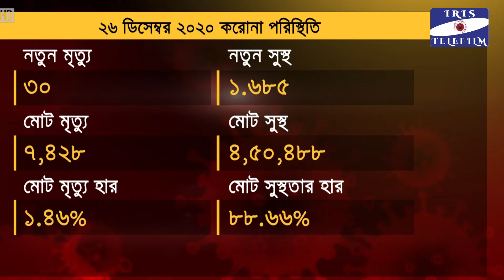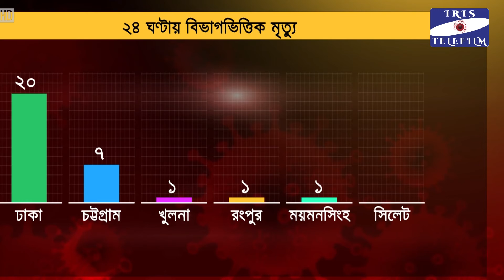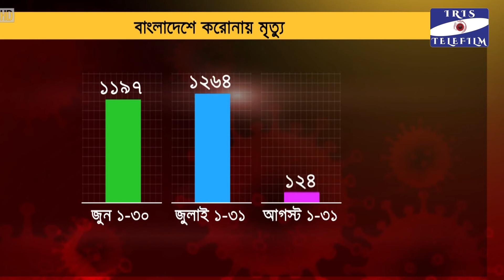Corona situation in the country in the health bulletin 26 December, 2020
IRIS TELEFILM

Corona situation in the country in the health bulletin. December 26, 2020. The coronavirus COVID-19 pandemic is the defining global health crisis of our time and the greatest challenge we have faced since World War Two. Since its emergence in Asia late last year, the virus has spread to every continent except Antarctica. Cases are rising daily in Africa the Americas, and Europe. Countries are racing to slow the spread of the disease by testing and treating patients, carrying out contact tracing, limiting travel, quarantining citizens, and cancelling large gatherings such as sporting events, concerts, and schools.
The pandemic is moving like a wave—one that may yet crash on those least able to cope.

But COVID-19 is much more than a health crisis. By stressing every one of the countries it touches, it has the potential to create devastating social, economic and political crises that will leave deep scars.

We are in uncharted territory. Many of our communities are unrecognizable from even a week ago. Dozens of the world’s greatest cities are deserted as people stay indoors, either by choice or by government order. Across the world, shops, theatres, restaurants and bars are closing.

Every day, people are losing jobs and income, with no way of knowing when normality will return. Small island nations, heavily dependent on tourism, have empty hotels and deserted beaches. The International Labour Organization estimates that 25 million jobs could be lost.

Address: House No-24/2, Doctor Goli Moghbazar Wirless, Dhaka-1217